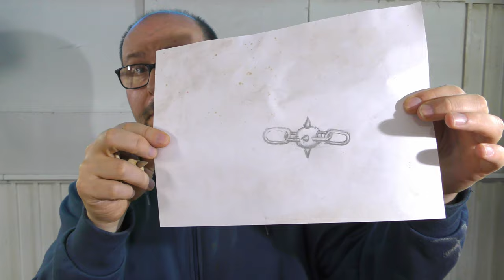A New Way to Make a Chain - Turning VS Carving - New Technique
In this video I will show you 2 new ways to make a chain entirely from wood. New woodturning technique.